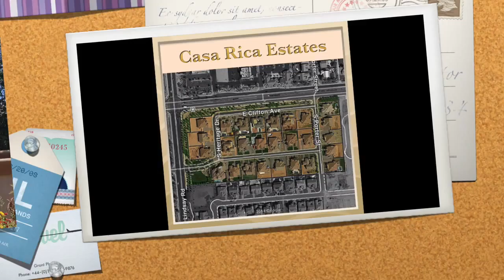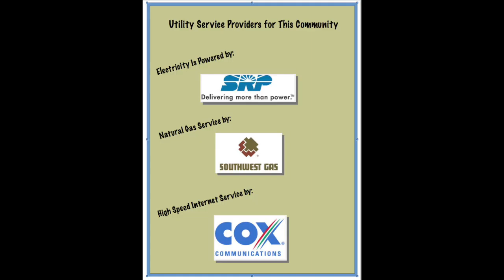Casa Rica Estates Gilbert Arizona Custom Home Gated Community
Complete video on Casa Rica Estates Gilbert Arizona. Homes, Parks, Neighborhood, Amenities  etc  The Robert Palm Team - Realty ONE Group.

#1 Local Website on Gilbert Subdivisions

Selling Real Estate and Specializing in the neighborhood of Casa Rica Estates Gilbert Arizona.